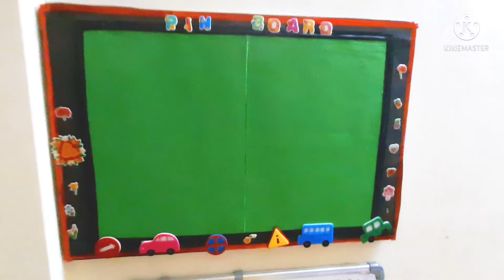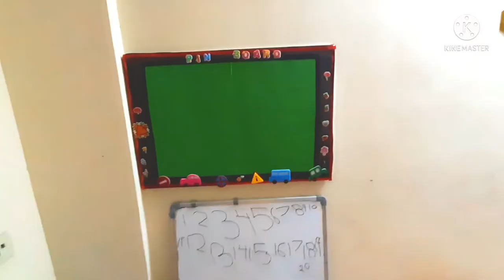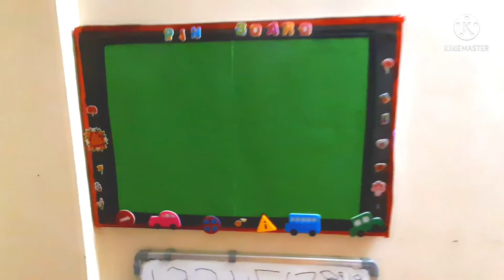DIY pin board | Display board decoration ideas | diy bulletin board | notice board design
how to organize small home, budget organizing, ideas to organize Indian home in budget, diy display board, diy pinboard, diy noticeboard, how to make noticboard at home, how to make displayboard, how to make pinboard at home, easy way of making pinboard, DIY decoration ideas, wall decoration ideas, kids room decoration ideas, diy bulletine board, bulletine board ideas, do it yourself, DIY, simplify your space, DIY Display Board - Easy Way Of Making Pinboard At Home,
Pinboard, Pinboard DIY, Easy Pinboard Ideas, How to, Study hacks, Pinboard at home, Pinboard decorating ideas, DIY display board, DIY noticeboard, How to make Pinboard at home, How to make notice board, DIY bulletin board, Simplify your space, DIY queen, Do it yourself, DIY mood board, Inspiration board, Wall decor, Easy DIY, How to make cute notice board, Hopscotch kidz,diy pin board with cardboard, how to make notice board at
home, how to make notice board, how to make notice board with
cardboard, how to make notice board at

I am on Instagram as @happykidaround.